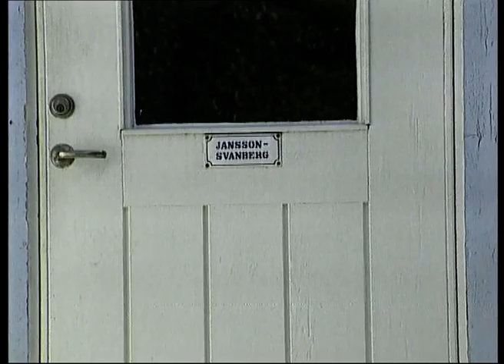Lars Jansson, jazzpianist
Är det den nordiska klangen som gör att Lars Jansson från Ljungskile får inbjudningar från hela världen? Ett program från TV Fyrstads bandarkiv.